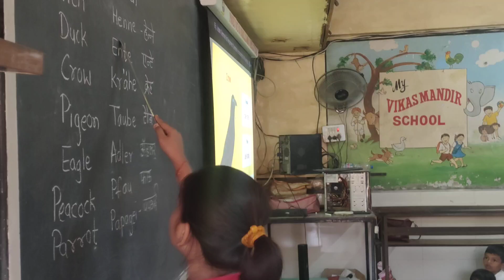जर्मन भाषा दिवस 6 बा birds name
विकास मंदिर सेमी इंग्रजी प्राथमिक शाळा उल्हासनगर 4